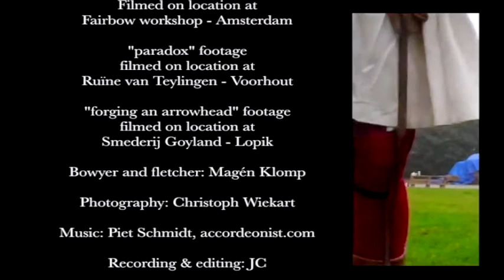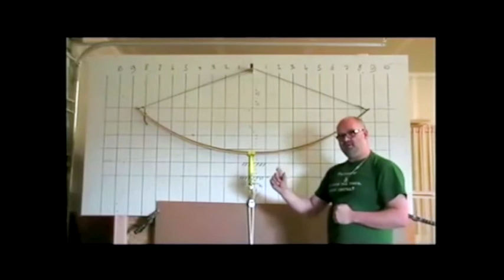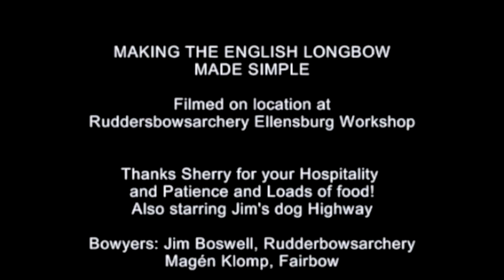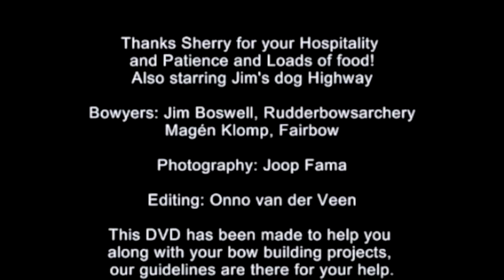DVD Making traditional arrows the easy way, part 14 'epilogue'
The epilogue, We hope you enjoyed watching our arrow making DVD,